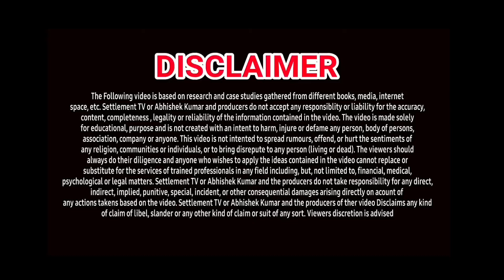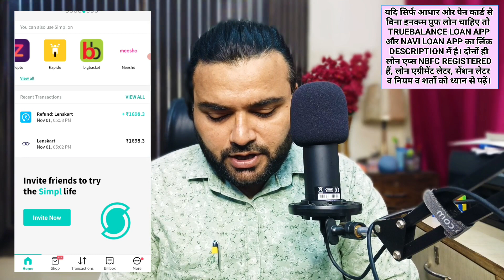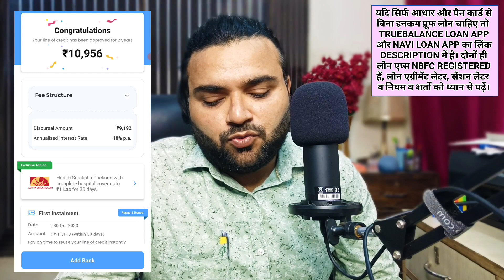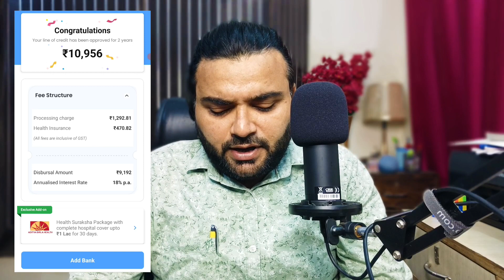TOP 2 CREDIT LINE LOAN APPS | LINE OF CREDIT & LOAN | ONLY AADHAR & PAN REQUIRED | ❌ NO SALARY SLIPS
1. TOP 3 CREDIT LINE LOAN APPS
2. NEW LOAN APP july 2023
3. INSTANT LOAN APP PAN INDIA WORKING
4. TODAYS LOAN APP NEW FOR CREDIT LINE
5. BEST LOAN APPS FOR PAN INDIA NEW
6. TOP NEW LOAN APP IN INDIA
7. TOP LOAN APP APRIL 2023
8. INSTANT NEW LOAN APP IN INDIA
9. BEST LOAN APP IN INDIA
10. AADHAR CARD LOAN
11. PAN CARD LOAN
12. EMI LOAN credit line
13. INSTANT LOAN APPROVAL
14. LOAN APPROVAL IN MINUTES
15. LOAN WITHOUT SALARY SLIP
16. LOAN WITHOUT BANK STATEMENT
17. LOAN APPS NEW LAUNCHED
18. NEW LAUNCHED LOAN APP
19. EASY LOAN APP CREDIT LINE
20. TODAYS LAUNCHED LOAN APP
21. TODAY'S NEW LOAN APP
23. LOAN APP NEW AND EASY KISSHT
24. INSTANT LOAN WITHOUT SALARY SLIP